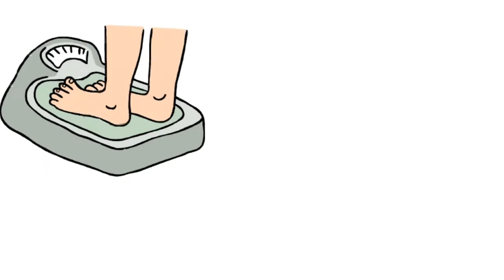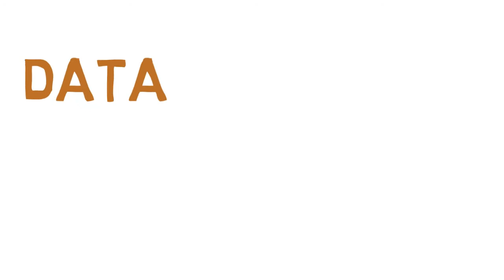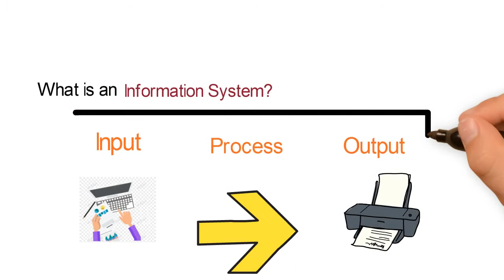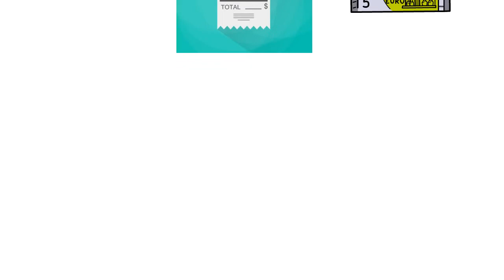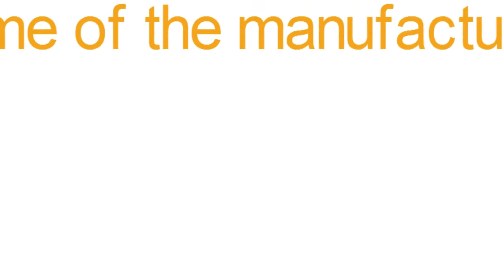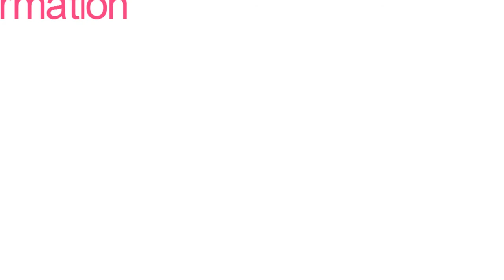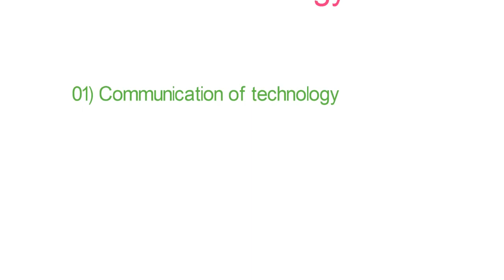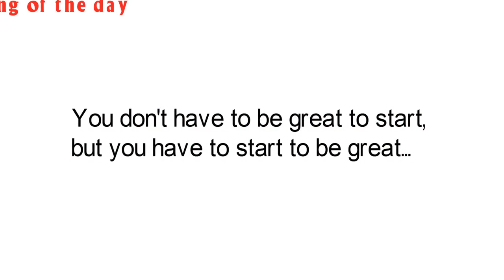Grade 10_Lesson 01-Part 01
Hello students!!!Do you want to get an A+ for O/L ICT paper?Join with ICT for O/L Youtube Channel...

Explanation about my channel

Grade 10_Lesson 01-Mind Map